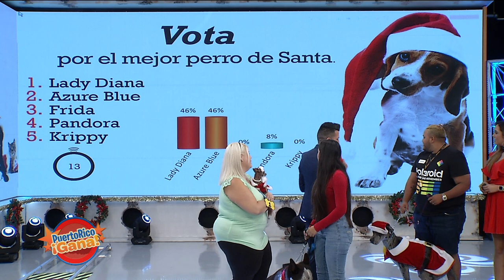Puerto Rico Gana - 12–20-2019- #4